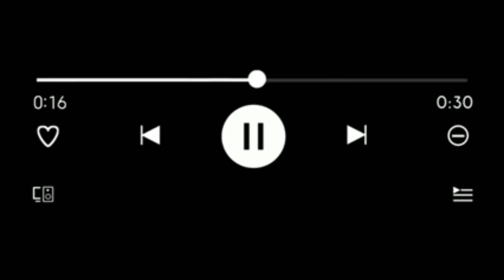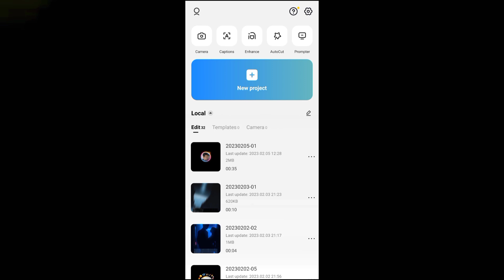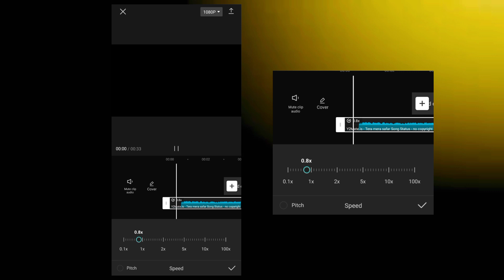Slowed And Reverb Song Kaise Banaye Mobile Phone Se | How To Create Slowed And Reverb Song in 2023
If this video is knowledgeable for you
so please,,,,

               """"""""support """""""""""""

Quare:-